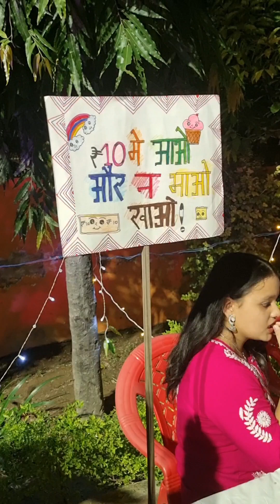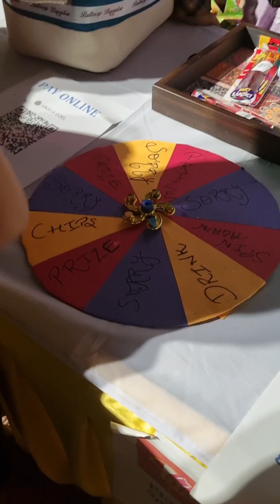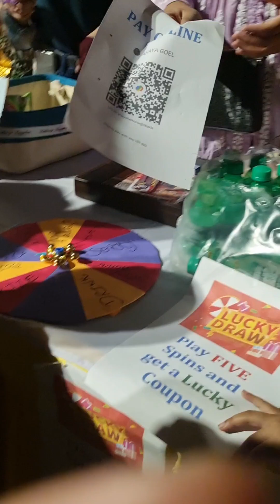kids enjoying dussehra mela☺️ happy dussehra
kids story
dussehra maha navami festival
dussehra special
dussehra essay
happy dussehra status
dussehra status video
happy dussehra whatsapp status